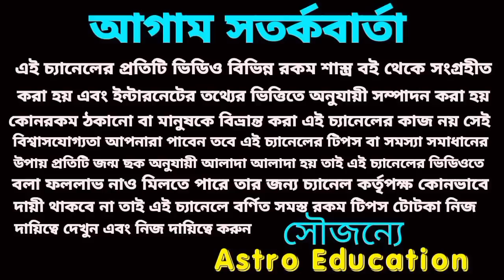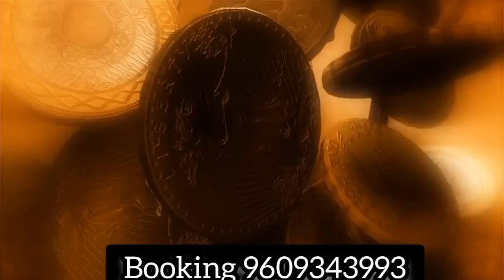এই রাশিগুলির অর্থ ভাগ্য তুঙ্গ হতে চলেছে!